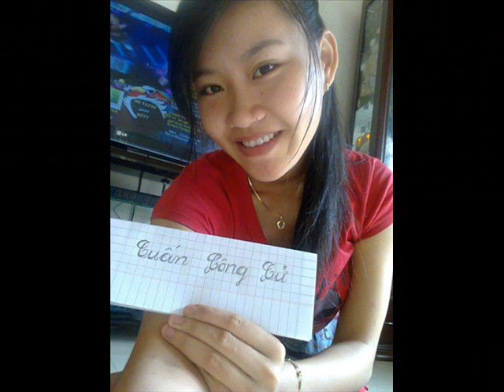xem nhe ba con